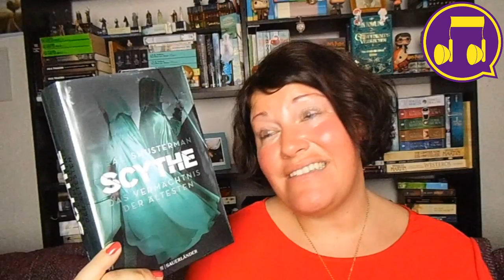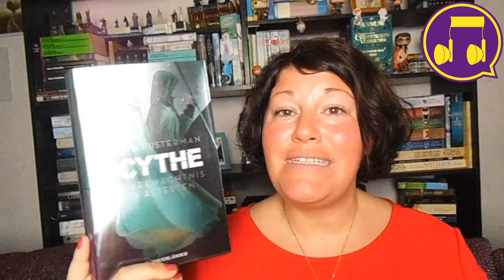Scythe Trilogie ~ Hörgenuss des Monats 11/19 | LadyoftheBooks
Heute findet ihr auf unseren Kanälen unseren "Hörgenuss des Monats".

Infos zu den Büchern:
"Scythe 1"**
"Scythe 2"**
"Scythe 3"**